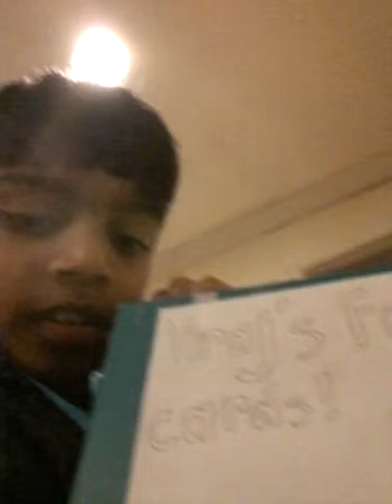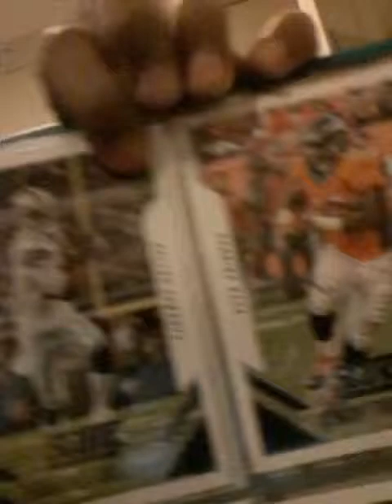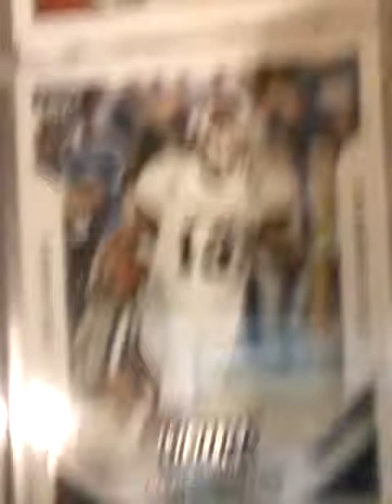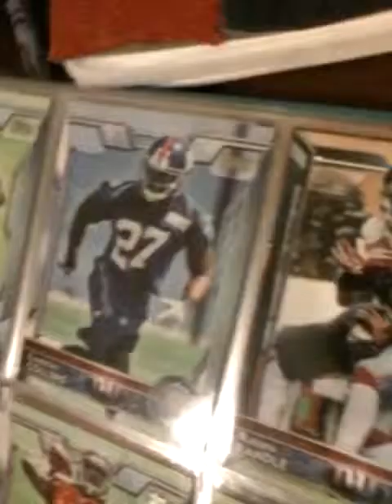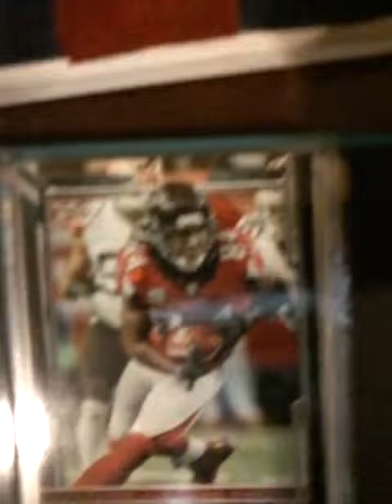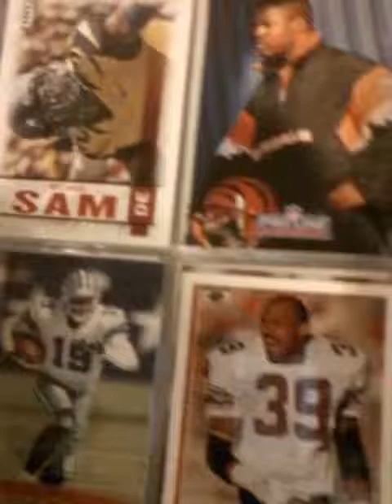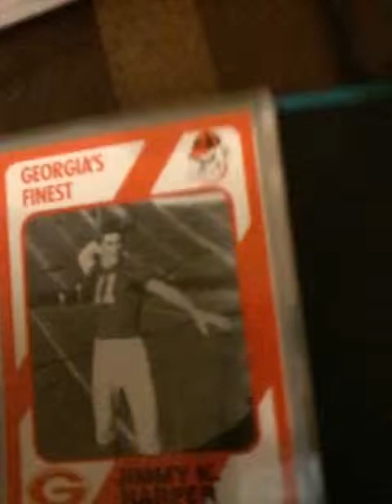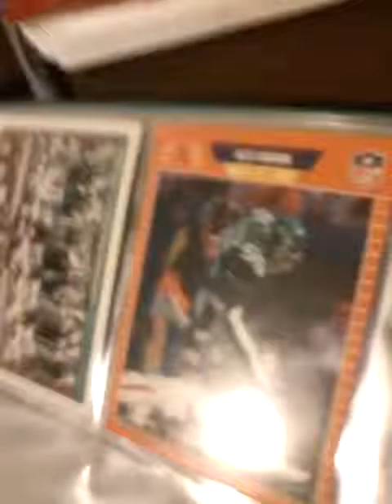My amazing football card collection! Best ever!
My first video, many more to come